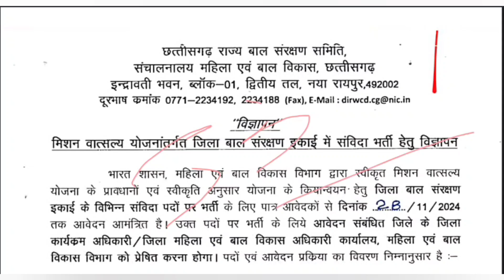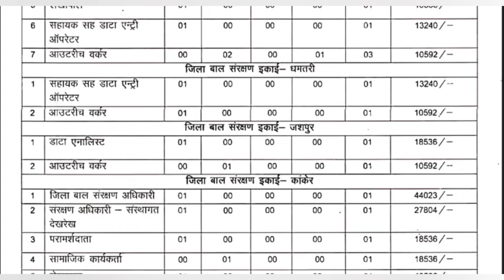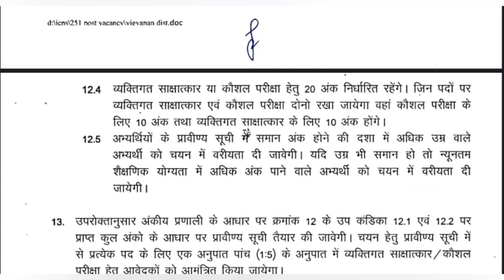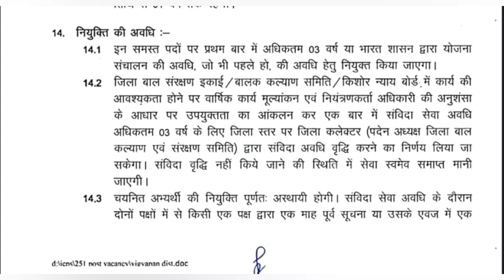CG महिला एंड बाल विकास विभाग भर्ती 2024 / CG mahila and bal vikash vibhag 2024